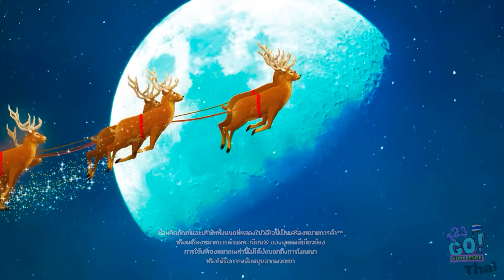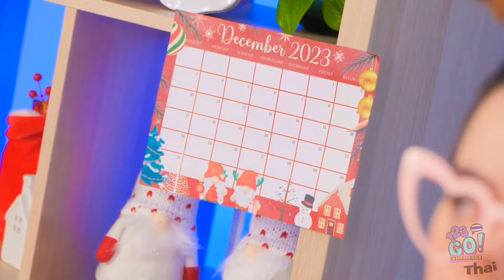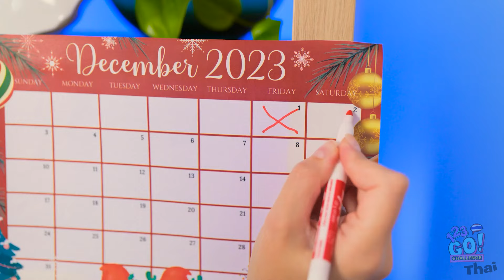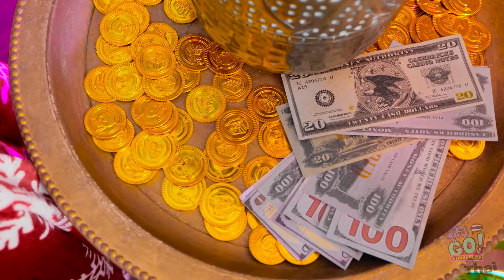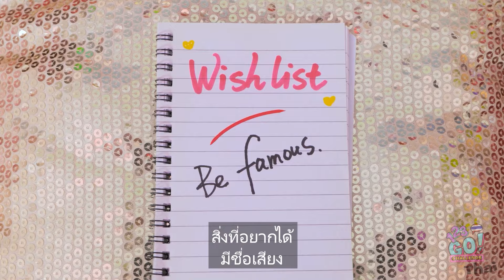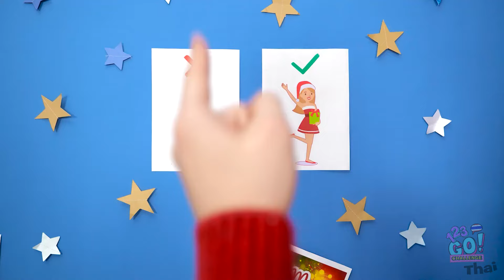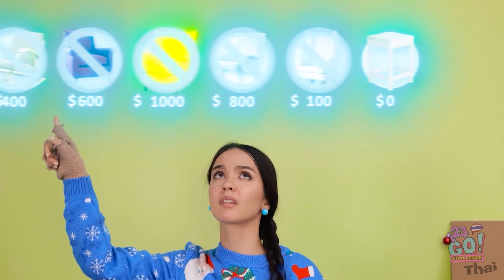🎄 ฉัน ปะทะ ยาย การทำอาหารคริสต์มาส⛄ การปรับปรุงห้องและความงามสำหรับปีใหม่ โดย 123 GO! CHALLENGE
ส่วนไหนของการเดินทางในช่วงเทศกาลนี้ที่ทำให้คุณมีความสุขที่สุด? แชร์ความคิดเห็นของคุณในส่วนคอมเมนต์ด้านล่าง! ดำเนินต่อยอดความสุขในช่วงเทศกาลโดยการแชร์วิดีโอนี้กับเพื่อนๆ และอย่าลืมสมัครสมาชิก 123 GO! CHALLENGE เพื่อรับชมคลิปท้าทายที่สนุกสนานมากมายและการปรับสภาพที่น่าประทับใจ! 🌟🍾👩‍🍳